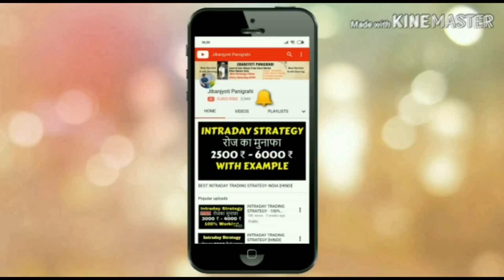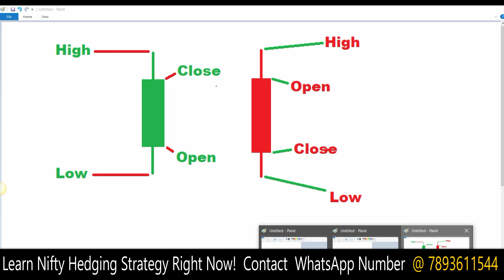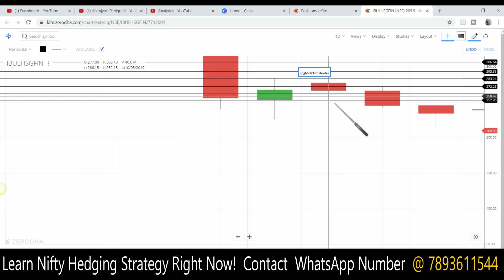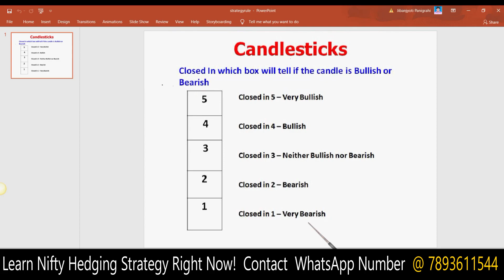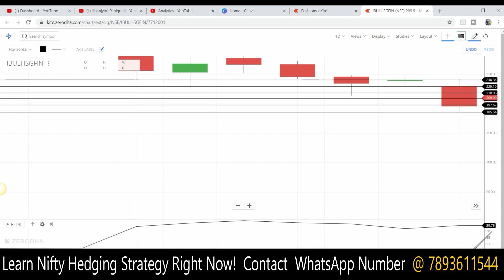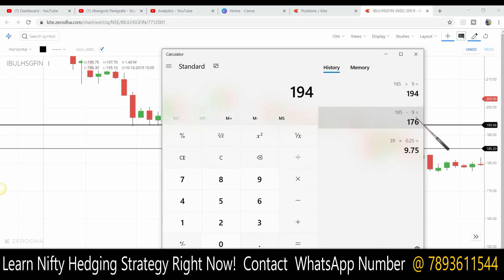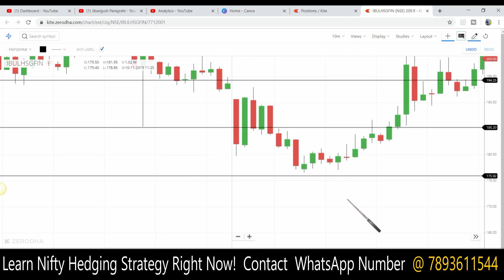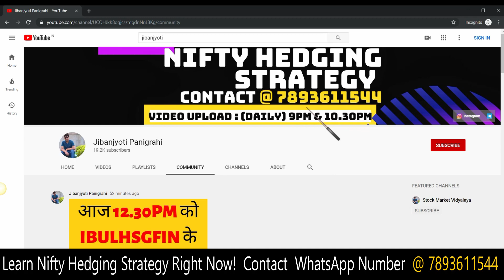INTRADAY TRADING STRATEGY - 100% WORKING IN IBULHSGFIN STOCK HINDI